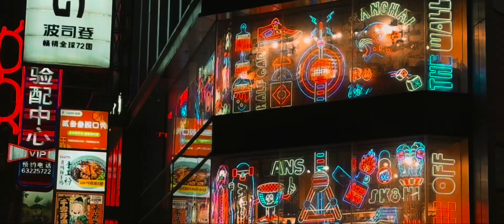5 days in Shanghai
Spent five days of Christmas in Shanghai. I really love the vibe of the city. Here’s a short film I took during the trip.